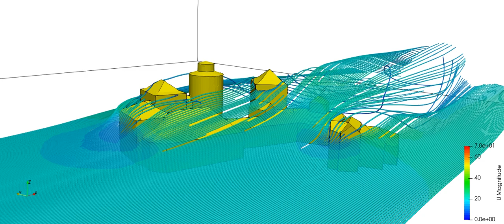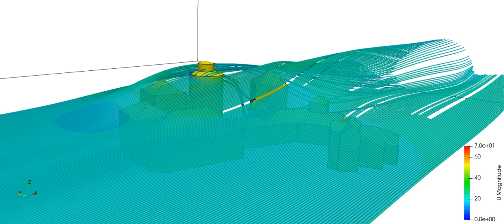around Turebaach castle in luxembourg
Here we see flow around the the Turelbaach castle. The flow for different heights is illustrated with streamlines which move form bottom to the top of the castle.

I use snappyhexmesh for meshing and openfoam for the simulation.